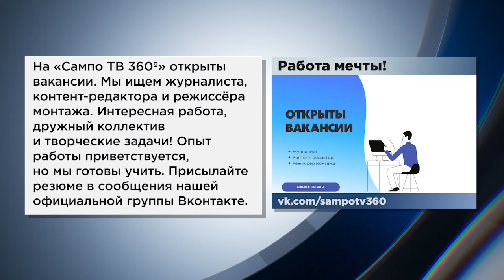Наш телеканал ищет специалистов в свой коллектив, об этом и не только расскажем коротко